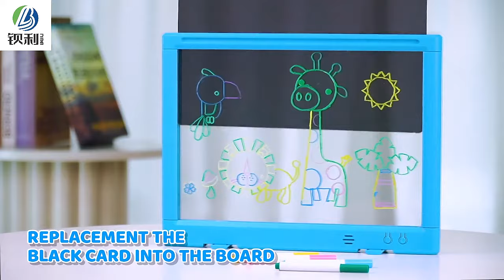9 inch kids tablet fluorescence kids drawing table toys unique learning diy drawing toys for kids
#9 inch tablet Tablet fluorescence for kids Kids drawing table toys Unique learning drawing toys DIY drawing toys for kids